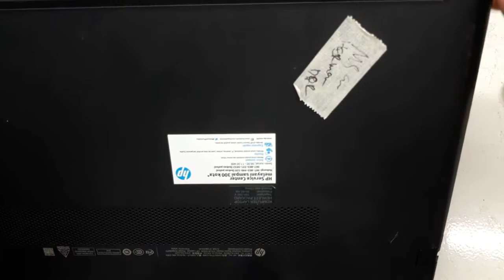cara bongkar laptop Hp 14 bp062tx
Video kali ini cara membongkar laptop Hp 14 -bp062tx ,cara membongkar dan membersihkan kipas processornya ,laptop ini memiliki 2 slot ram dan juga sudah ada slot SSDnya ,laptop hp ini processornya onboard jadi tidak bisa di upgrade .tonton terus channel ini ,smoga bermanfaat.